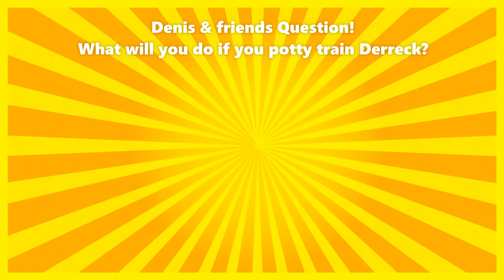SDJ Movie: Derreck Gets Potty Trained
Denis Potty trains Derreck; then Derreck banged the couch with a hammer. Watch for more!